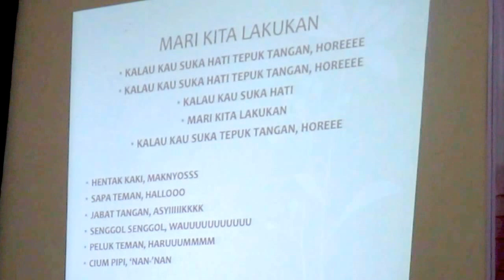KALAU KAU SUKA HATI - REKOLEKSI KELUARGA, LINGKUNGAN ST. EMILIA KINI JAYA